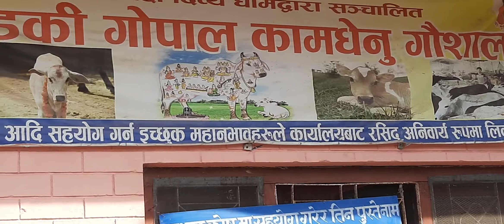भारत की जनता के लिए शुद्ध देसी Knowledge वो भी हिंदी में